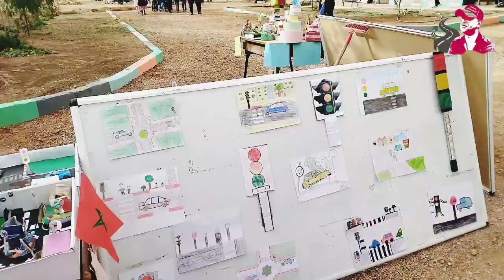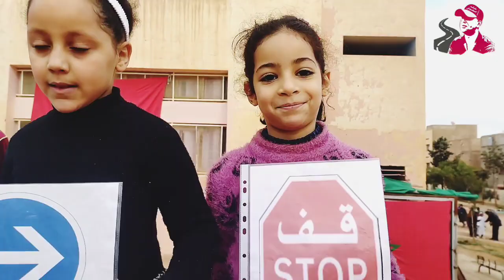من مدرسة بئر انزران بميدلت 🇲🇦✌️✌️💯🤲🤲 الله إحفظ وليداتنا من كل مكروه . السلامة الطرقية ✌️💯